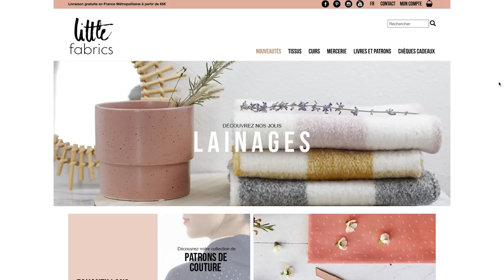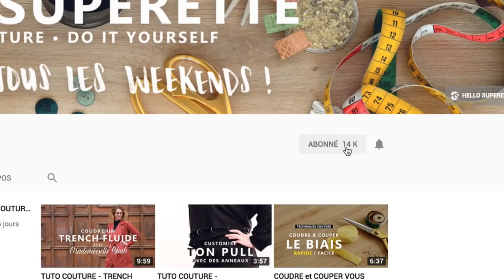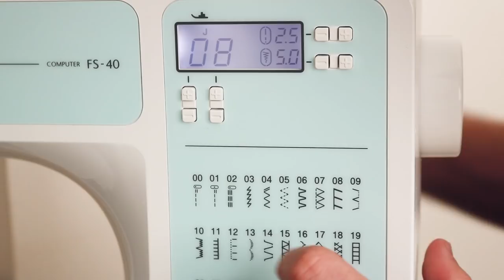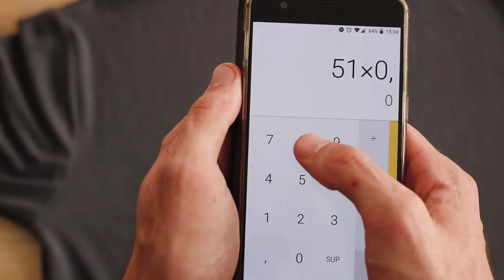TUTO COUTURE - TSHIRT COL ROULÉ -coudre sans patron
Hello tout le monde ! Tout le monde va bien ? On prépare l'hiver avec les tops à manches longues et les cols roulés, et dans ce tuto couture, on vous explique comment coudre le votre à partir d'un simple T-shirt à vous !

Vous êtes chauds pour nous poser des questions pour la F.A.Q qui sortira fin décembre ? Rendez-vous sur FACEBOOK ou INSTAGRAM

Une question ? Demandez en commentaire, on répond à tout le monde !
On espère que la vidéo vous a plu, si c'est le cas lâchez un petit pouce bleu ! On vous dit à la semaine prochaine !

Notre machine à coudre : Brother FS40 :